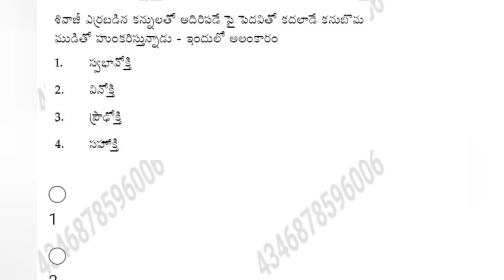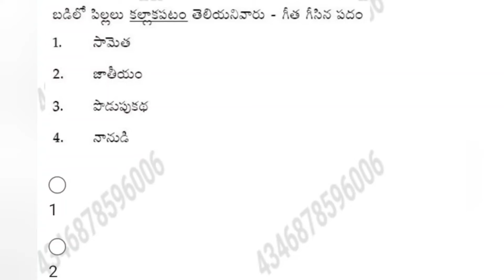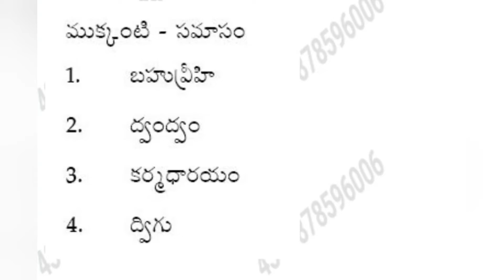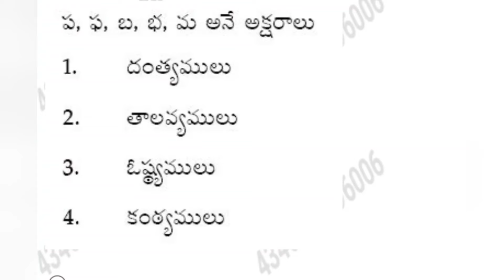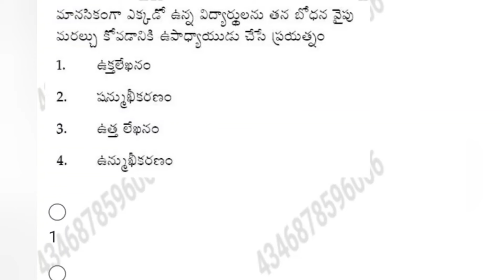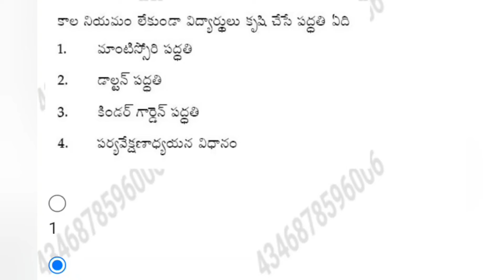Ap tet mock test తెలుగు బిట్స్ కంటెంట్ + మెథడ్స్